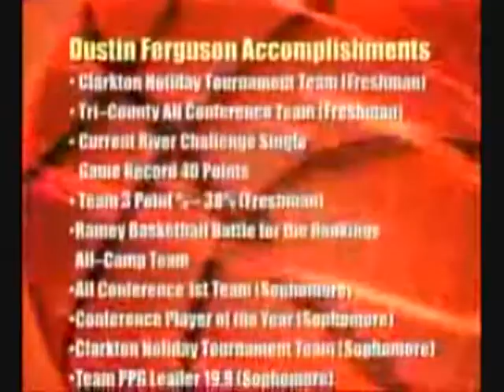STLHI Presents Dustin Ferguson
Dustin Ferguson
5'11 Point Guard
Class of 2009
Clarkton, MO
STLHOOPSINSIDER.COM